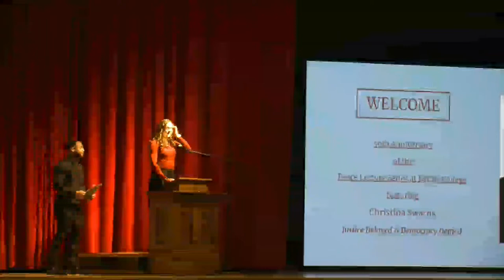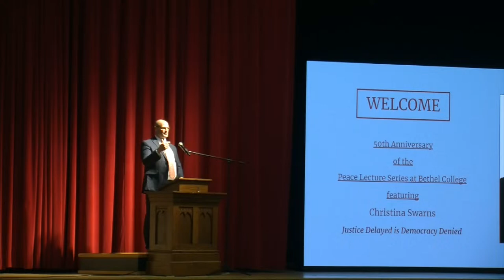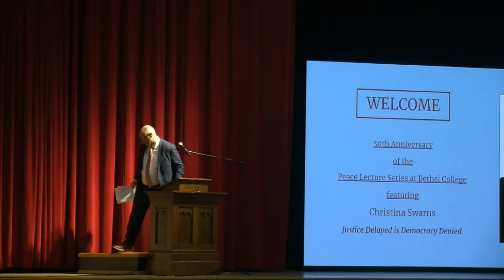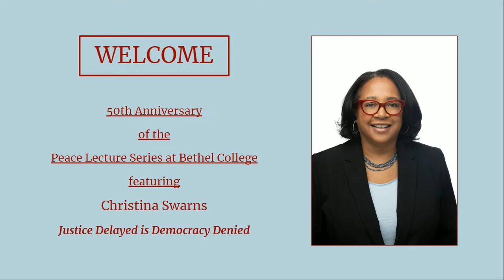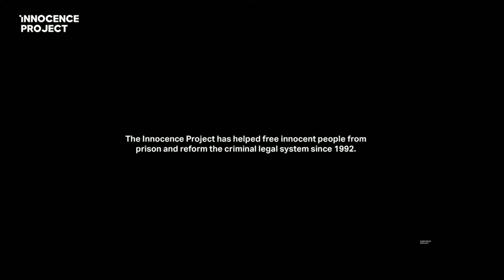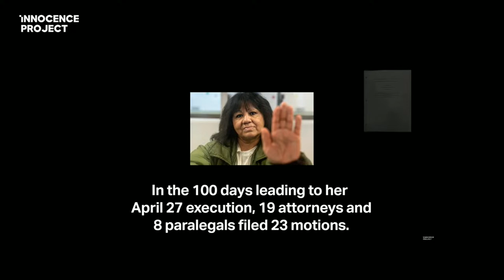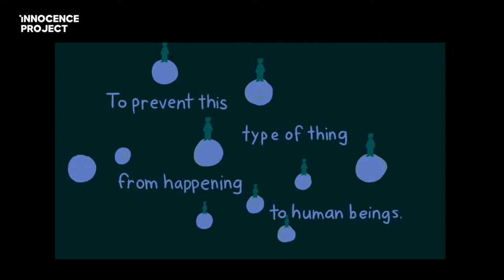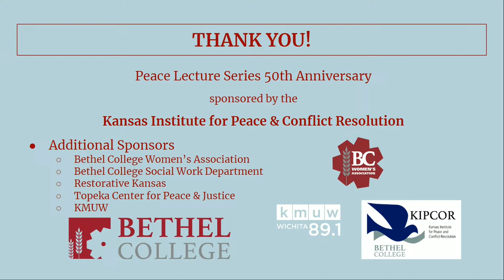KIPCOR 50th Anniversary Peace Lecture with Christina Swarns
Join us for a captivating weekend with Christina Swarns, Executive Director of Innocence Project. Prepare to be riveted by her lecture on the theme "Justice Delayed is Democracy Denied, " as she shares narratives on exonerating the wrongfully accused, on Friday, March 1st at 7:00 PM in the Historic Memorial Hall. Explore deeper insights at the inaugural Justice Symposium on Saturday, March 2nd from 8:00 AM to 5:00 PM in Krehbiel Auditorium